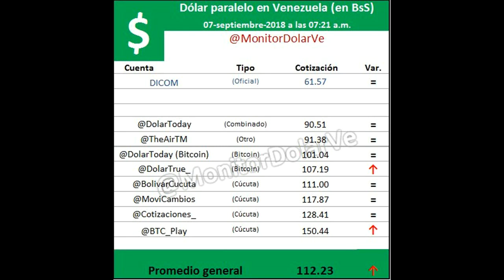PRECIO DEL DOLAR DE HOY 7 DE SEPTIEMBRE DE 2018